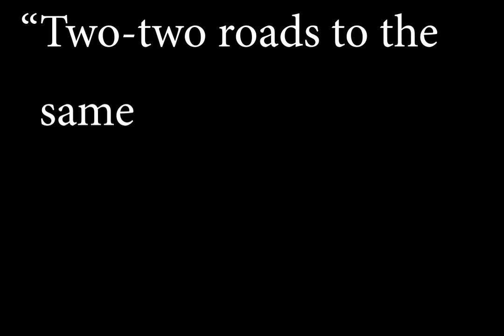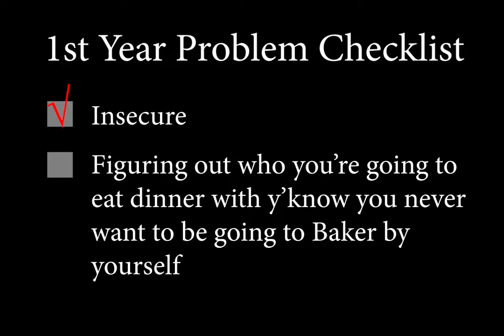Stay Warm with Daniel Muleady '22 | Student Vlog | Juniata College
Lawn Man Dan is back at it making us laugh (and composing music)! Keep out the cold this winter with warm smiles and strong friendships. This week, Daniel Muleady ’22 shares some of his most treasured memories during his time on campus.